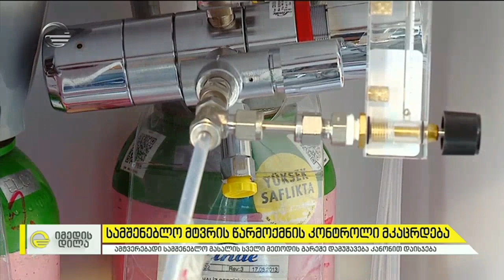სამშენებლო მტვრის წარმოქმნის კონტროლი მკაცრდება